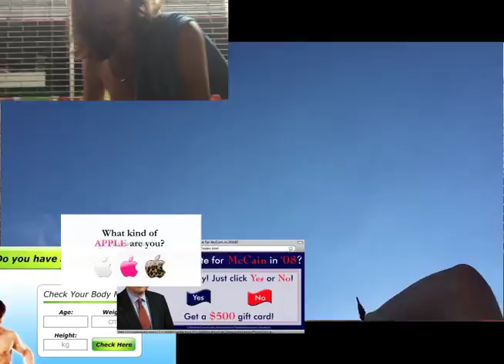Cook Thugless - Not Human (Official Music Video)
Produced by Bastardland Productions

Director: Valerie Brooks
Videographers: Valerie Brooks, Jean Louis Droulers, Federico Poey
Edited: Jean Louis Droulers, Valerie Brooks
Production Designer: Rafi Lorie
Composer: Keith Lalley
Additional Help: Rafi T. Lorie, Nick Hallbillsback, Xander Robin

Cast:
Jerry Sanchez
Jeffrey Sanchez
Jean Louis Droulers
Armando Santana
Federico Poey
Rafi T. Lorie
James Mehrkns
Riley Byrns
Jeff Delvalle
Richard Greenberg
Alexandra Dorschner
Elena Freije-Urdaneta
Camila Canó Flaviá
Isabelle Phillips
Keith Lalley
Regan Sims
Sean Fitz
Andy Nehmeth
Two random girls who wanted to make out in our video